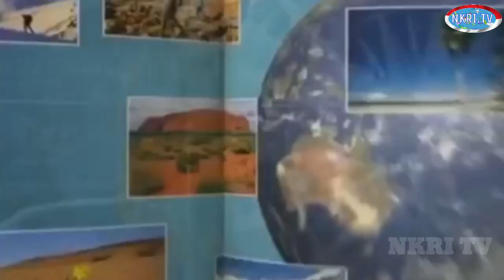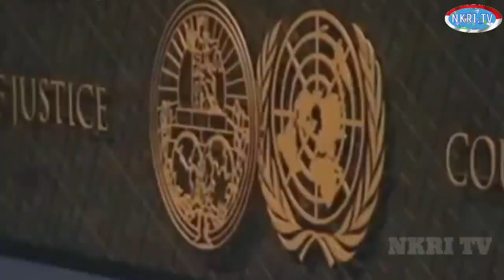KKB KEMBALI 4NC4M UNTUK INDONESIA, T3MB4KK TNI DAN TIM TGPF YANG DIBENTUK KEMNKUNHAM MAHFUD MD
TERIMAKASIH ATAS DUKUNGANNYA TERHADAP CHANNEL NKRI TV, KERITIKAN DAN SARAN DARI PARA PENONTON SETIA KAMI ADALAH MERUPAKAN PESAN YANG SANGAT BERHARGA SEBAGAI BAHAN EVALUASI DAN KEAKURATAN DI SETIAP MEDIA INFORMASI PEMBERITAAN KAMI DALAM BENTUK CUPLIKAN, SIMULASI DARI INFORMASI ATAU VIDEO ASLI...

BAGI YANG BARU BERGABUNG, SILAHKAN TINGGALKAN KOMENTAR YANG MENDIDIK DAN MEMBANGUN, KARENA SETIAP KRITIKAN ATAU PESAN YANG ANDA TINGGALKAN AKAN MENJADI PENILAIYAN BAGI PENONTON LAIN.

JANGAN LUPA PADAMKAN TOMBOL WARNA MERAH DAN KELIK LONCENGNYA AGAR TIDAK KETINGGALAN INFORMASU UPDATE MILITER DUNIA DARI KAMI...
TERIMAKASIH, SALAM HORMAT DARI KAMI, NKRI TV.

DEMI BANGSA DAN NEGARA MARILAH KITA MENJAGA NKRI DENGAN BERDAULAT, ADIL & MAKMUR...😀😀😀 TERIMAKASIH... NKRI HARGA MATI... 😍😘💖💖🙏🙏🙏